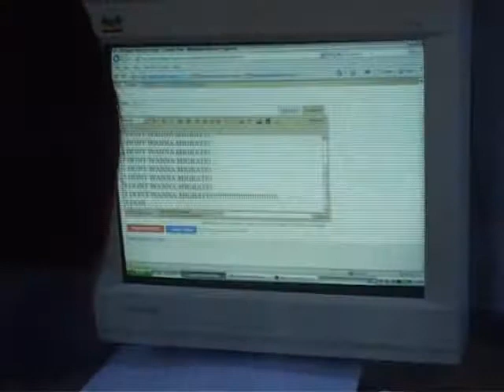Macy Gray--I Try(Student MV)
A music video we did for our 4th ICA for BM0624, Storyboarding. Revolves around the story of a girl who is forced to migrate, and is set to Macy Gray's I Try, cut for this video.

Charmant Seah--Girl in video, Concept Artist

James Ang--Boyfriend in video, Logistics

Siti Nur Mas Lina--Best Friend 1, Cinematography

Wendy Tan Hui Ling--Best Friend 2, Storyboards/Production Assistant

Samuel Wee--Post Production/Cinematography